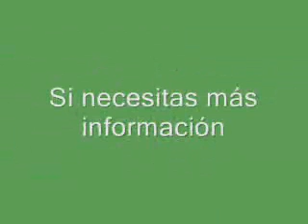Casa Rural "La Tortola" (Dolores, Alicante)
Casas rurales en Dolores, Alicante/Alacant: Casa Rural "La Tortola" (Dolores, Alicante)